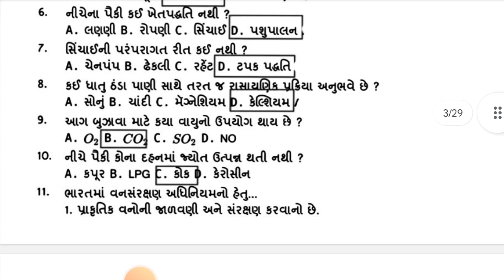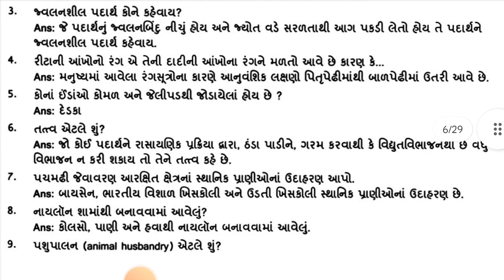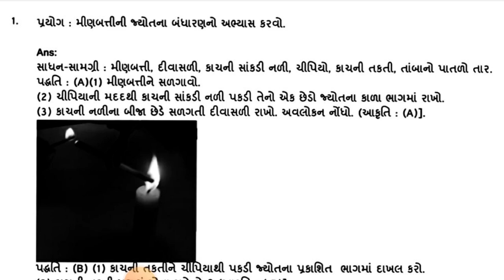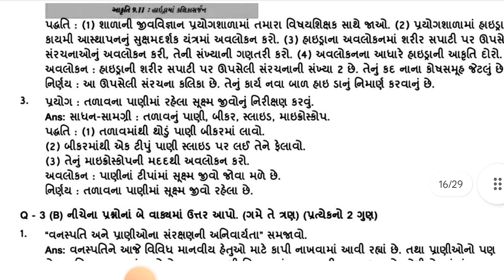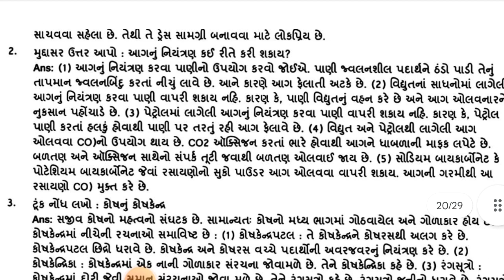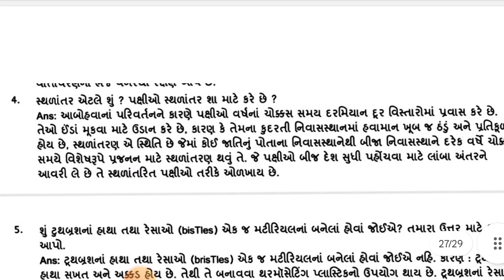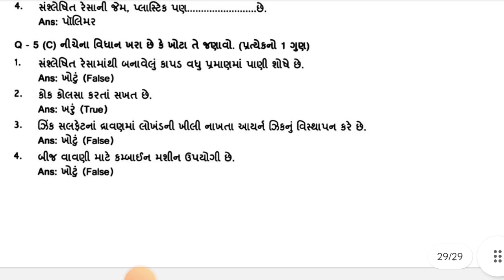std 8 science first exam paper solution October 2022 dhoran 8 vignyan પ્રથમ પરિક્ષા ઑક્ટોમ્બર ૨૦૨૨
std 8 samayik mulyankan kasoti science ekam kasoti October 2022 ધોરણ 8 વિજ્ઞાન એકમ કસોટી સોલ્યુશન

Std 10 Ekam kasoti kasoti September 2021- dhoran 10  Ekam kasoti  paryavaran પર્યાવરણ paper solution

જ્ઞાનસેતુ ધોરણ 7 gujarati પ્રકરણ 6- gyansetu - dhoran 7 ganit chepter 6- Bridge course  std 7 - ગુજરાતી October

Ekam_kasoti_std_7_Maths_samayik_mulyankan_kasoti_septmber_2022